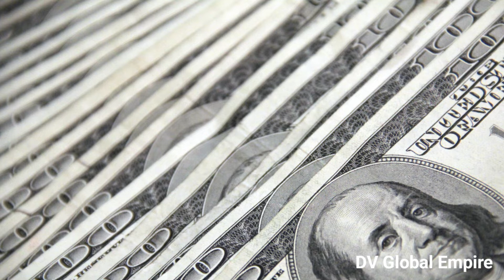Unlimited Power/Unlimited Power book summary in hindi/Audio book summary in hindi/Anthony Robbins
If you want to lead your dream life,if you want to produce fabulous results in your life then this book is for you.this book will show you how to achieve the extraordinary quality of life you desire and you deserve.thanks Robbins for providing such great Guidance.